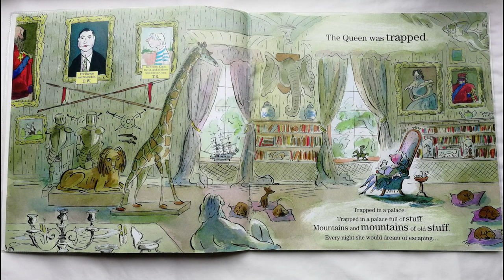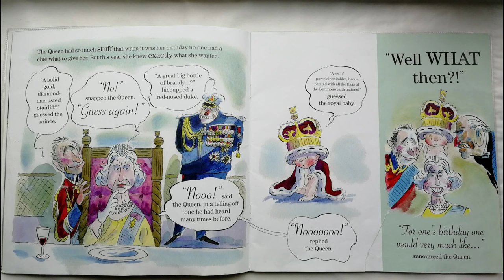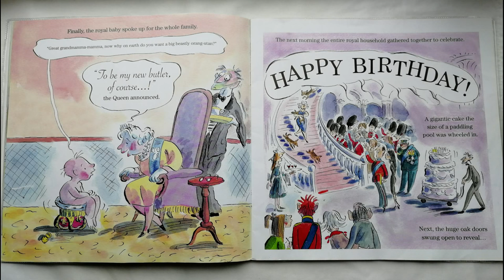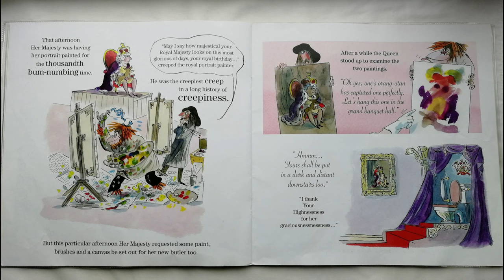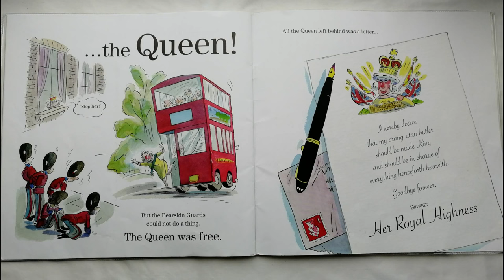5 Minute Bedtime Story | The Queen's Orangutan | David Walliams read aloud Books Read Aloud for Kids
The Queen's Orangutan by David Walliams.
Illustrated by Tony Ross.

From Number One bestselling picture book duo, David Walliams and Tony Ross, comes this spectacularly funny story for children of 3 and up.

A bored queen.

A birthday wish.

An outrageous orang-utan.

Everything’s about to go bananas!

Written by David Walliams as an exclusive children’s picture book especially for Comic Relief – David will be giving all of his proceeds from the book to the charity. The illustrator, Tony Ross, will waive his royalties and HarperCollins UK will also donate all profits from the publishing of the book – at least £3 from each copy sold will go to Comic Relief.

You can support this book's creator by purchasing the book from Amazon